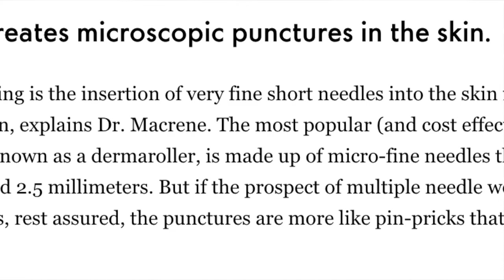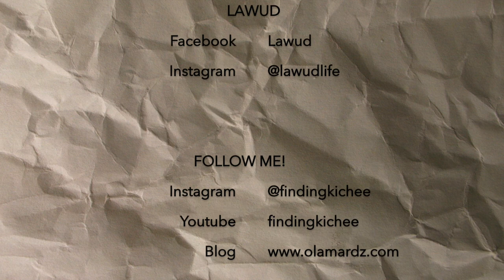The Real Deal With Microneedling | findingkichee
This treatment has just been amazing for me! I made this video so you girls having the same problems as I had would have hope that there is a cure for acne that wouldn't require you applying years worth of products.

Our sustainable shop is up on Instagram too! please follow @mahiana.movement for zero-waste products.

Philocaly Beauty Lounge

Address: KGG Building, Pedro Permites Road, Brgy. San Miguel (Beside Redemptorist Church)
Iligan City

Lawud